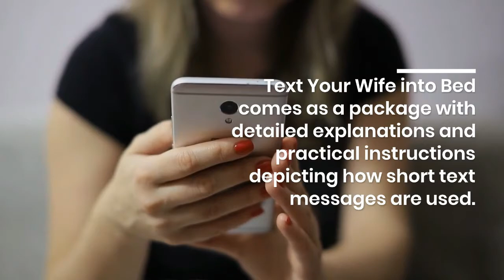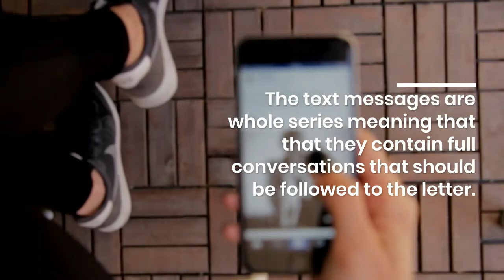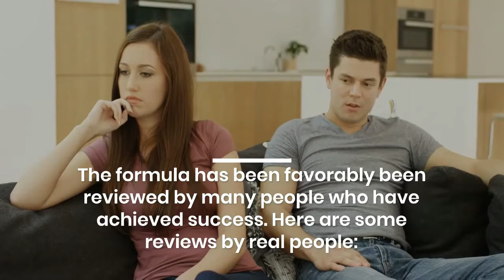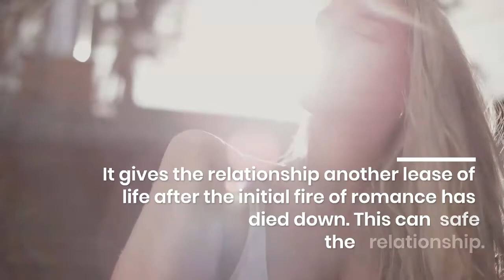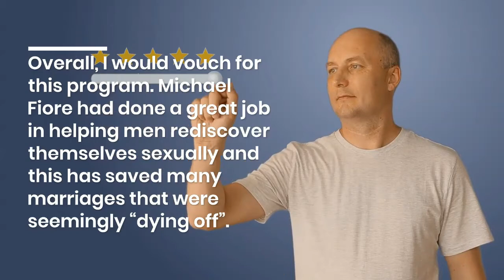Text Your Wife Into Bed -Text Your Wife Into Bed Review - Text Your Wife Into Bed Program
Today, I’m Going to be sharing with you My Honest Review Of “ Text Your Wife Into Bed”. This is an eBook containing clear and extensive information on how to lure women into bed by their husbands or partners by the use of a text message system. This eBook aims to help men who, for one reason or another find it hard to solicit sex from their wives to have an ultimately exciting and fruitful sex experience.

Text Your Wife into Bed comes as a package with detailed explanations and practical instructions depicting how short text messages are used. It uses multimedia including video, audio as well as PDF formatted files that teach men how to use romantic text messages to turn on their girlfriends or wives to get into bed with them.

Text Your Wife into Bed Details

As already been mentioned, Text Your Wife into Bed is an eBook that contains special information on how to use text messages to get women to bed. Michael, based on his own experience, realized that many romantic relationships including marriage start out strong with a high sexual drive. With time, however, the desire dwindles and then men find it harder than ever to sexually arouse their partners.

Text Your Ex Back program is designed to change the woman’s feelings about you so that she will have more intimacy with you. This is achieved by sending specific types of short text messages with romantic themes. Michael believes that a combination of feelings and imagination can catapult a woman through an erotic journey that ultimately leads her to sexual desires.

Don’t Forget To Watch The Complete Video That we have Created Special For You